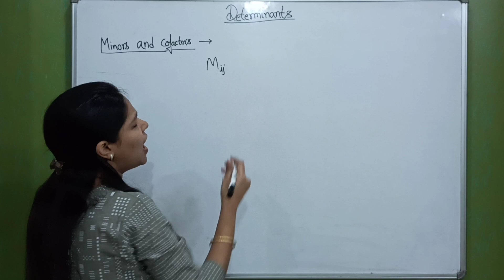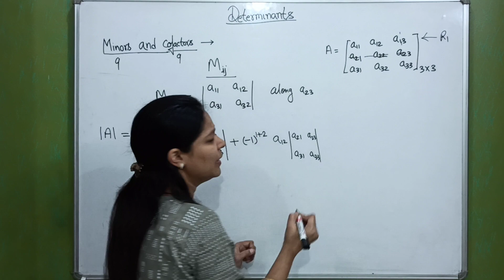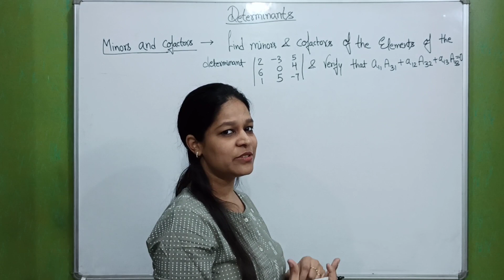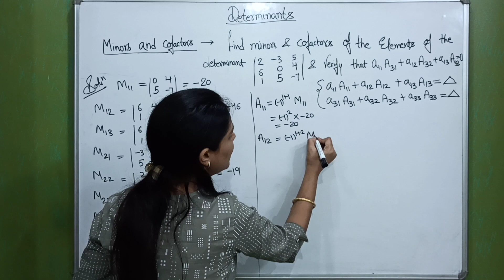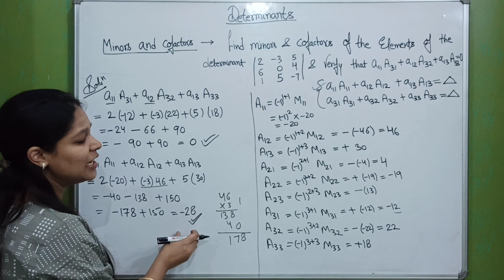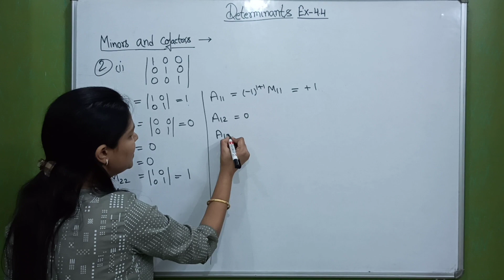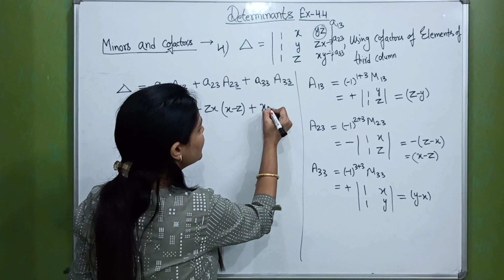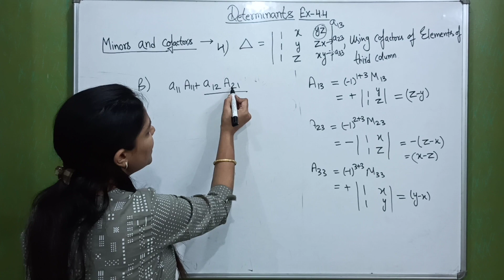Determinants - CBSE Class 12 - Minors and Cofactors & Exercise 4.4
This video covers Minors and Cofactors & compact form of determinant using minors & cofactors, Questions from Exercise 4.4